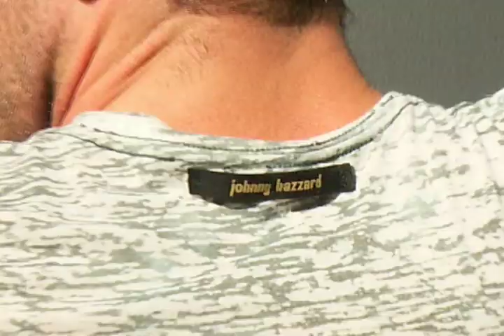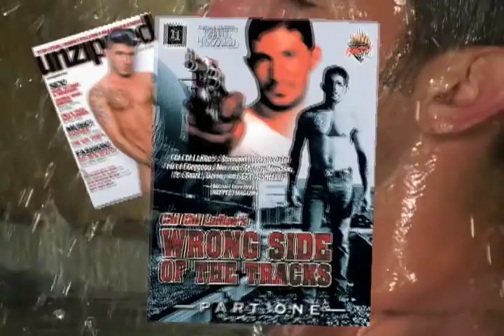Frankie Valenti Sizzle Reel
Frankie Valenti's Sizzle Reel.